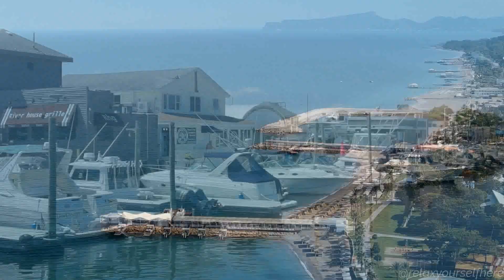Relaxing Music for Studying and Stress Relief | Boost Focus and Find Tranquility Vol 85